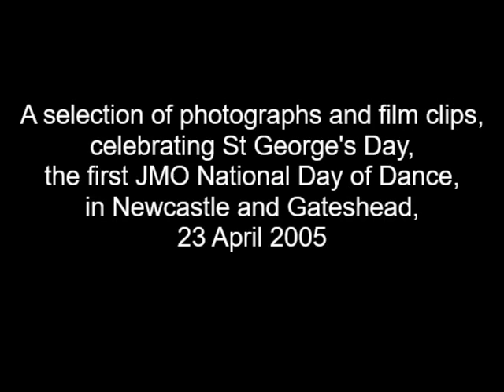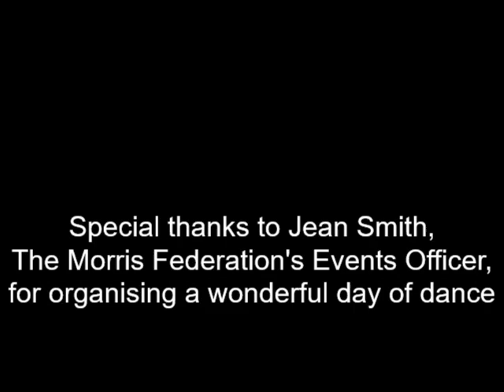JMO Day of Dance 2005 - Newcastle and Gateshead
A selection of photographs and film clips from the Joint Morris Organisations (JMO) first Annual National Day of Dance on 23rd April 2005 held in Newcastle and Gateshead, on St George's Day.  Organised by Jean Smith, Events Officer, The Morris Federation.

The Joint Morris Organisations (JMO) are The Morris Federation, The Morris Ring and Open Morris: